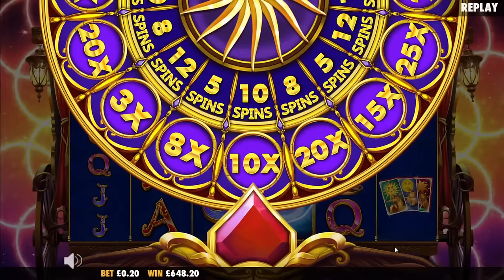🔮INSANE VIEWERS SLOT WINS🔮CRAZIEST BONUS EVER ON MADAME DESTINY MEGAWAYS😲Max Win?!😲Big Stakes😲